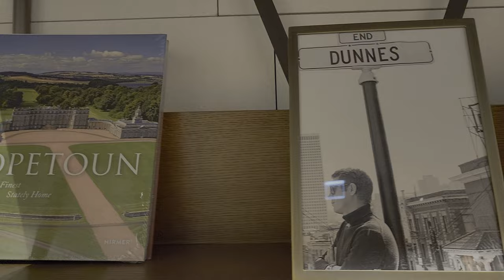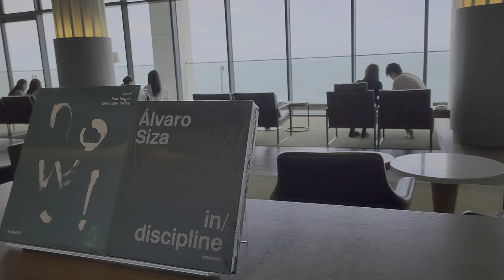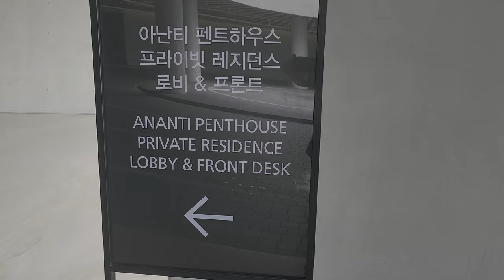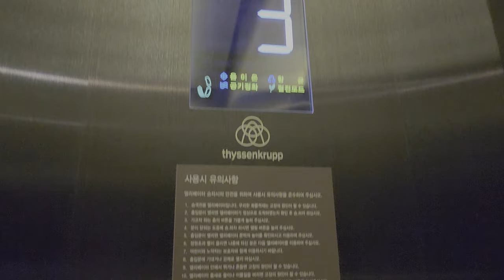4K 🏖 HDR 🇰🇷ANANTI COVE ANANTI HILTON HOTEL BUSAN TOUR KOREA 부산 기장의 아난티코브 아난티 힐튼 호텔 🏝 청정 바다를 함께 구경해요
This video introduces ANANTI COVE and ANANTI HILTON HOTEL BUSAN, the perfect resting place in the city. Ananti Hilton Busan, which preserves the unpolluted sea and natural scenery of Busan, offers a private rest.

이번 영상은 도심속에서 만나는 완벽한 휴식처 ANANTI COVE와 ANANTI HILTON HOTEL BUSAN을 소개합니다. 부산의 오염되지 않은 천혜의 바다와 자연 경관을 그대로 간직한 아난티 힐튼 부산에서 프라이빗한 휴식을 선사합니다.